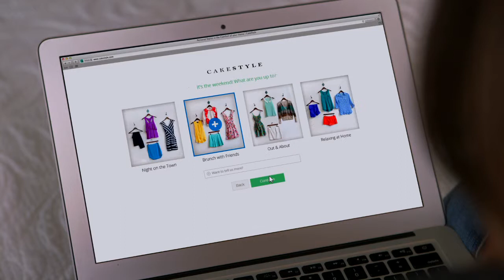CakeStyle :: Real Customers :: Anne